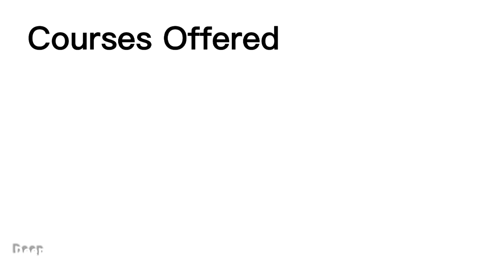SARALA BIRLA UNIVERSITY | COURSES OFFERED | Fees | Hostel Facilities | Bus Facilities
Hello everyone after showing so much support on the last video so i decided to make this video regarding all your queries (Courses, Fees, Hostel, Bus ) .

As per date 📅 , Admission are going on ...